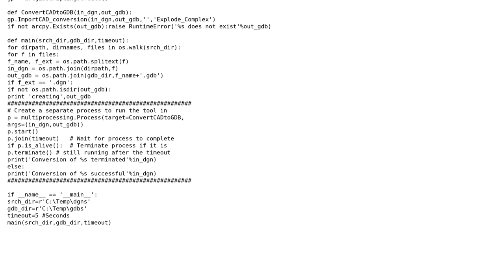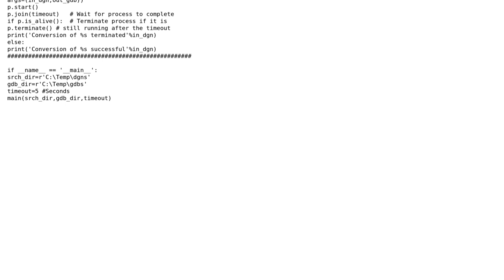GIS: How to cancel tool execution in python?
With thanks & praise to God, and with thanks to the many people who have made this project possible! | Content (except music & images) licensed under CC BY-SA | Music | Images & others | With thanks to user user2856 user kflaw user Joseph and the Stack Exchange Network Trademarks are property of their respective owners. You are responsible for your own actions.